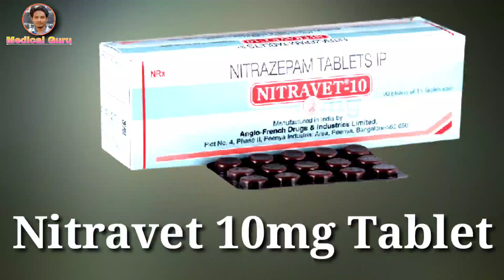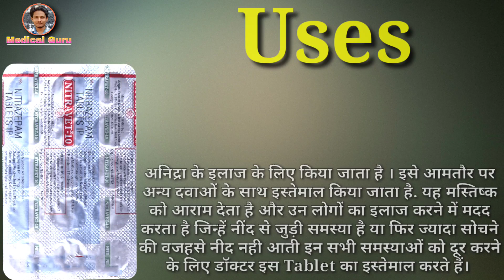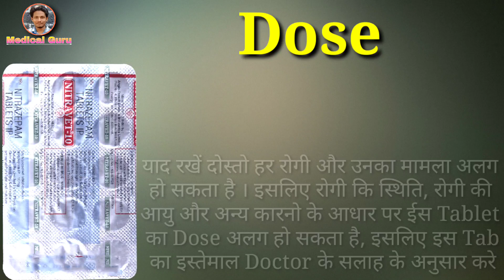Nitravet 10 Tablet Review | Content | Dose | Side Effects | Nitrazepam Tablet Uses in Hindi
Nitravet 10 Tablet is used For Treatment of Insomnia
This video is all about Nitravet 10 Tablet, its uses, side effects, ingredients, price, dose, precautions and how to take, full detail in hindi.